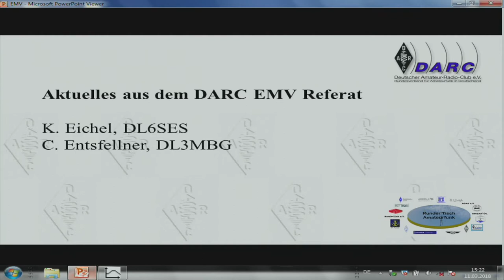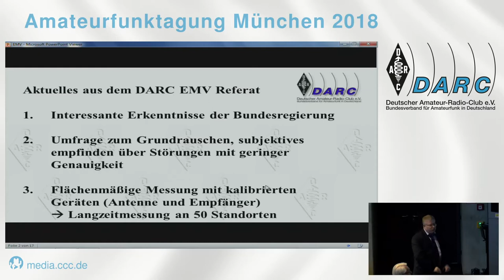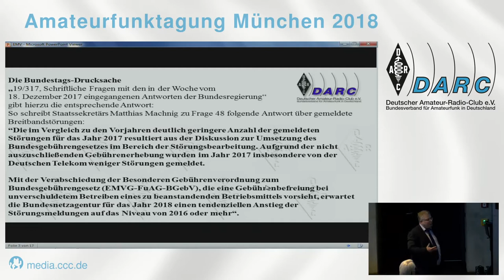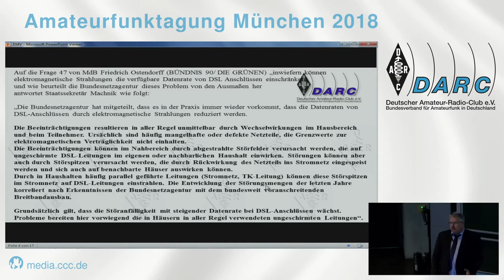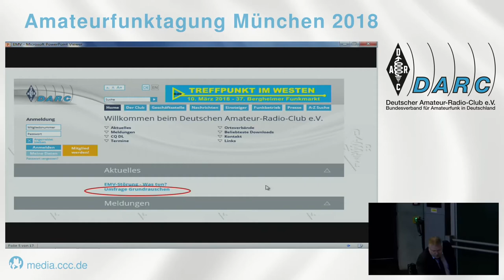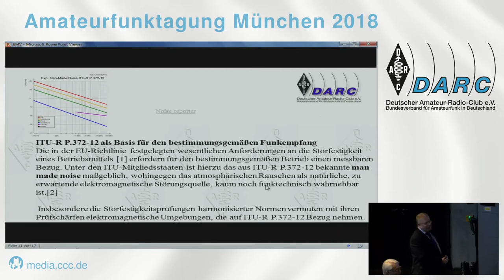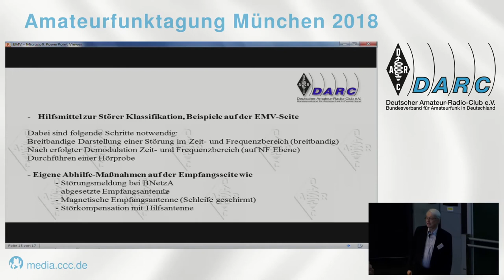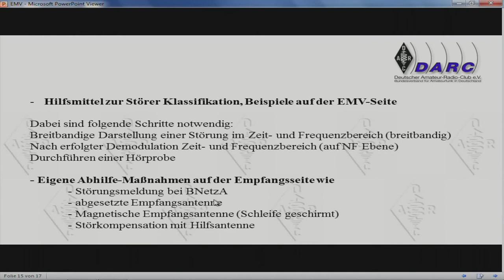Münchner Amateurfunktagung 2018 - Aktuelles aus dem DARC EMV Referat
K. Eichel DL6SES C. Entsfellner DL3MBG